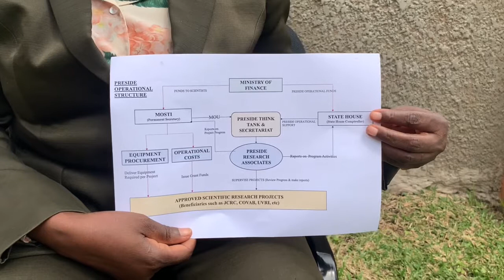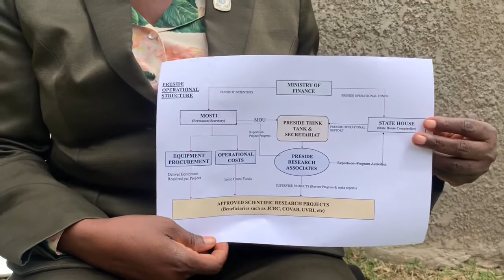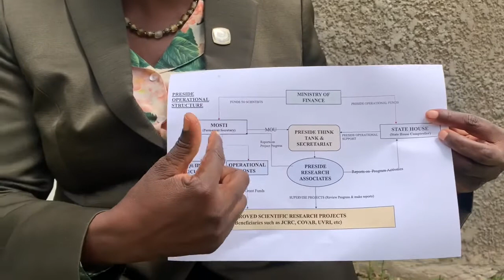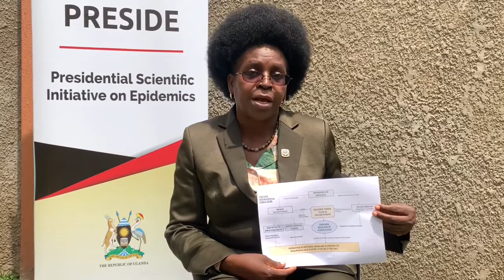Hon. Dr. Monica Musenero on Status of Vaccine Development in Uganda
Hon. Dr. Monica Musenero, Minister of Science, Technology and Innovation - Office of the President deliberates on status of Vaccine Development in Uganda.